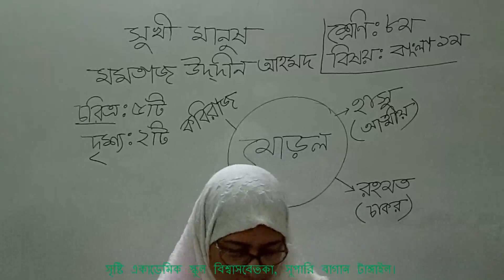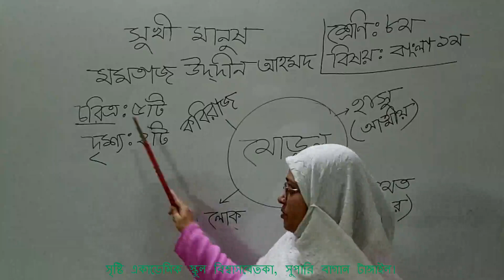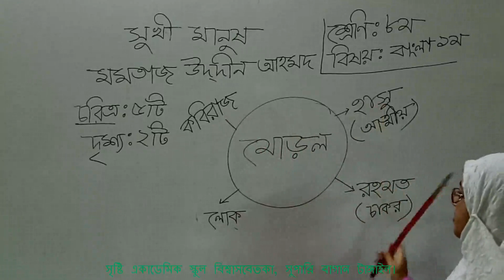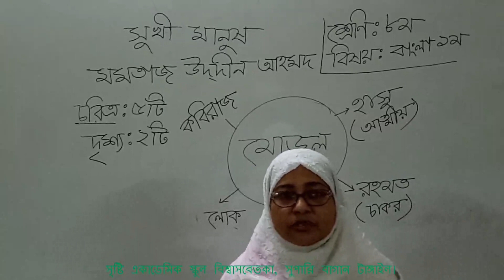ইয়াসমিন আরা খাতুন বাংলা ১ম সুখী মানুষ নাটিকা আলোচনা ৮ ১৬